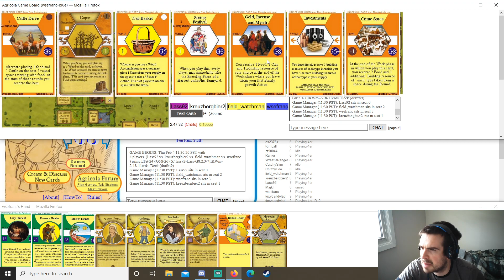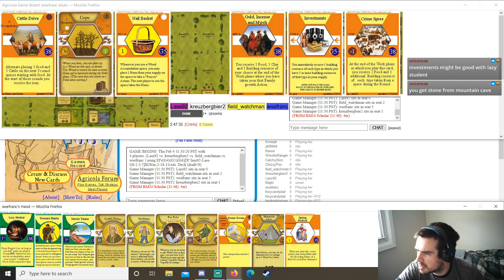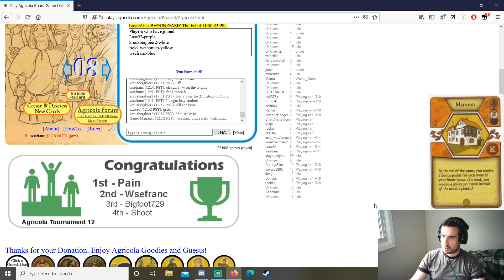When Your Occupations Reflect Your Inner Self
EIKWmFrG456 Lass G8 4er with lass92, kreuzbergbier2, and field_watchman